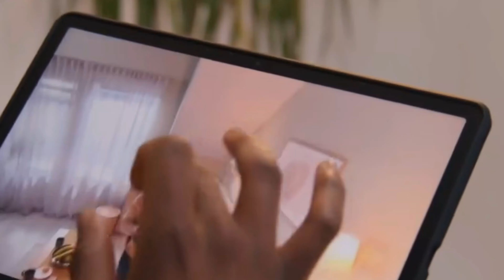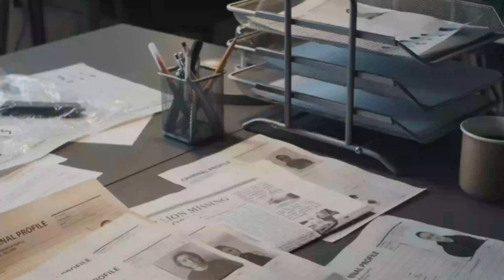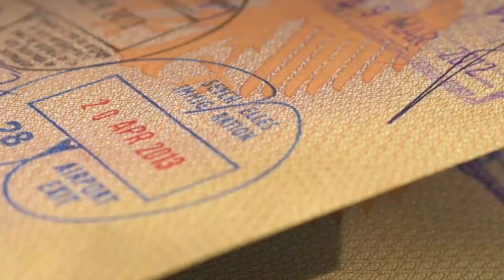Dog refuses to let baby sleep alone! When parents find out why they call the police| UNKNOWN FACTS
Jesse and David's home situation was very normal until Jesse gave birth to a beautiful daughter. Ever since that moment, their family dog Benji shook things up completely. Benji would not let their daughter sleep alone and when they got separated she would not stop barking. When David realized what was going on he got the shock of his life, he immediately called the police and they came with every available officer.